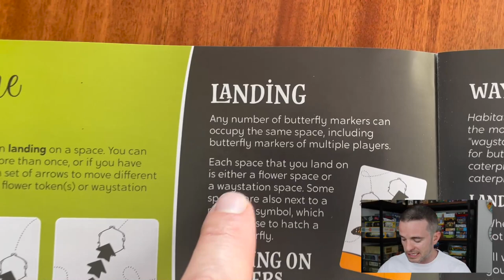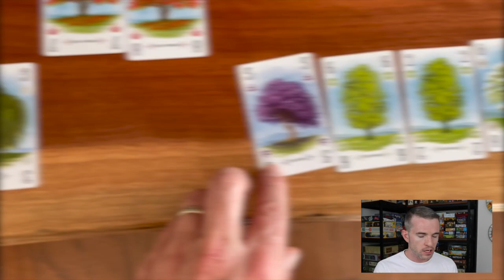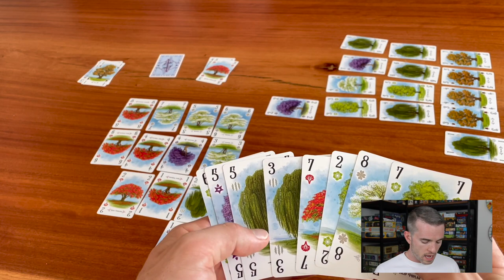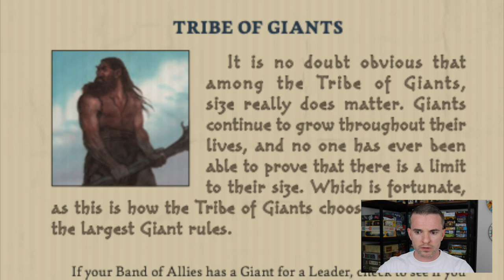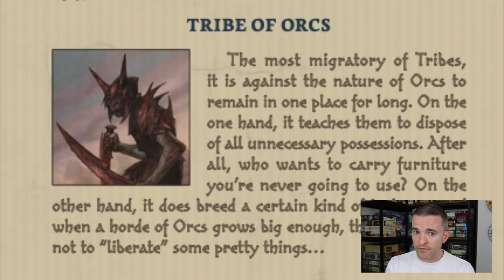5 Games that are BETTER than Ticket to Ride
Ticket to Ride may have been one of the first board games to draw you into the hobby. I know that when I first started, games like this were just enough to whet my appetite for more. I asked, “If games like were fun, how much MORE might I discover?”

I’ve compiled five games that strike the same chord as ticket to ride and in this video I’ll argue that they may be even BETTER. Of course, you may disagree, but that’s okay. My primary interest is bringing lesser-known and underrated board games into the spotlight. If I can introduce you to a new game you never would have heard of otherwise, I’m one happy YouTuber.

You can watch this video AND browse the games listed when you watch it on The Perfect Boardgame:

0:00 - Introduction
1:37 - The Guidelines for this list
2:49 - On Great “Train” Games
3:12 - #5 Game
4:51 - #4 Game
6:26 - #3 Game
8:22 - #2 Game

⚠️ SPECIAL NOTE ⚠️
Ethnos is no longer in print, but it IS reimplemented by Archeos Society.
11:39 - #1 Game: (Reimplementation)

I'm also a software developer with an awesome web app for organizing and reviewing games.